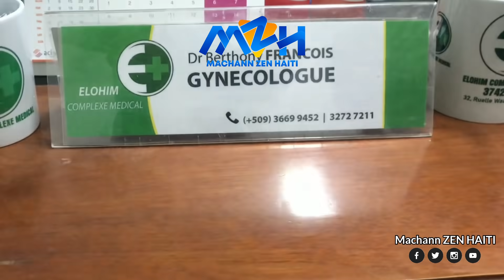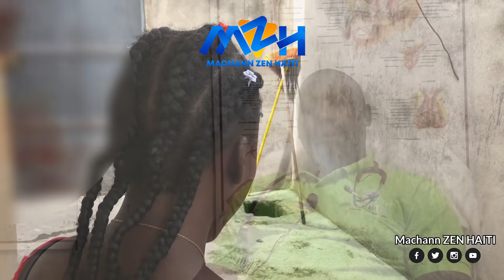Video Sa a Ap itil Ou Anpil, Pa Pase Sou Li Sanw Pa Gade'l Epi Pataje'l